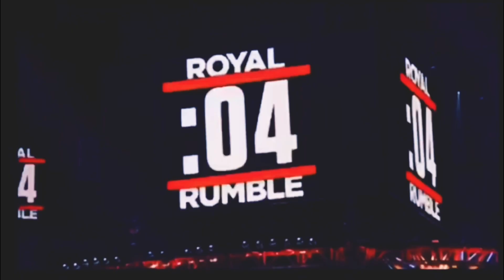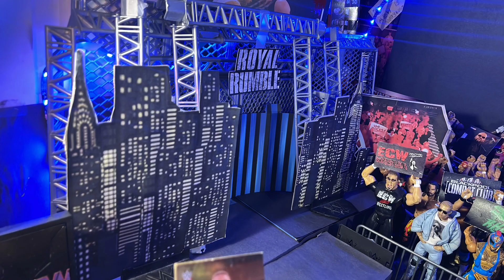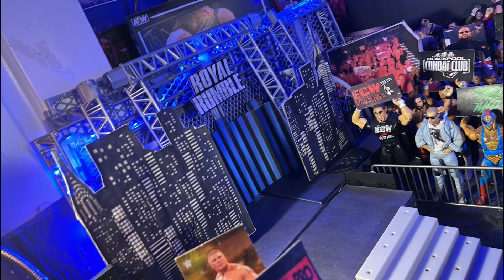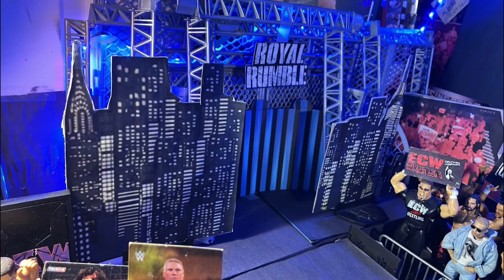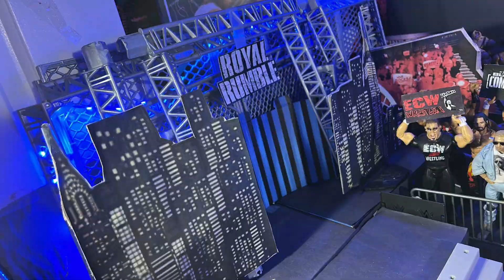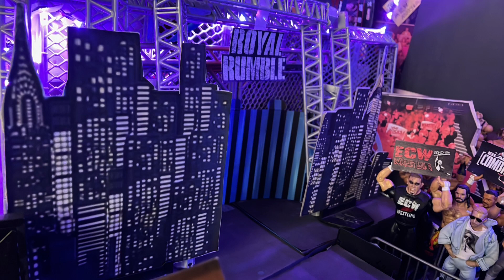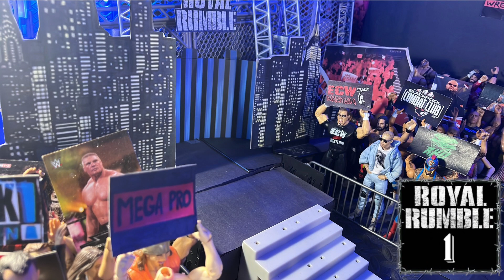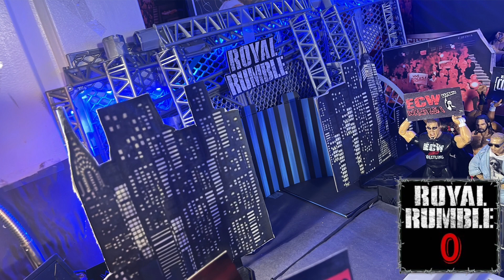MEW Royal Rumble 2023 (WWE Pic Fed)